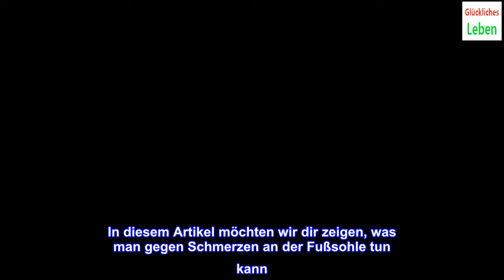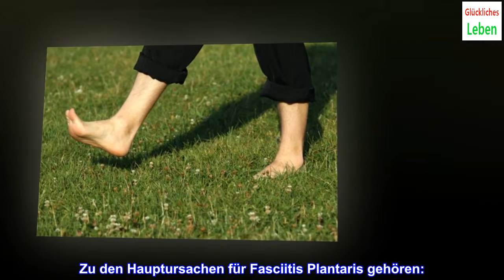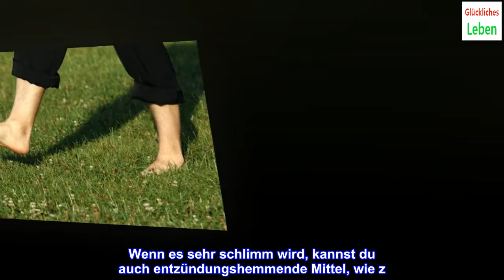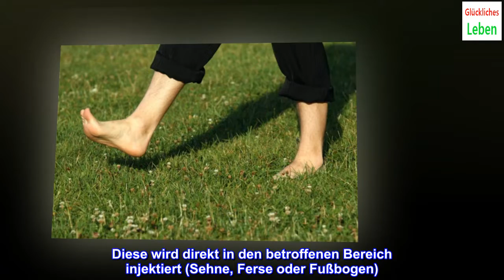Behandlung von Schmerzen an der Fußsohle